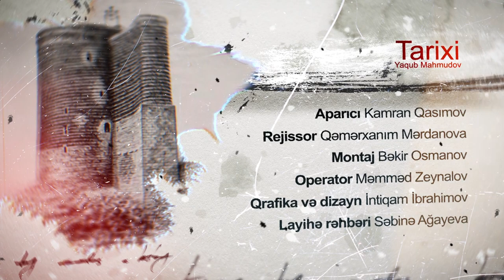Tarixi Yaqub Mahmudov danışır: Nadir Şahın hakimiyyətdə olduğu 1736-1747-ci illər. 09.02.2021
Tarixi araşdırmalar və faktlar